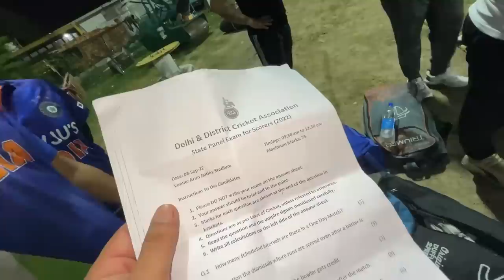Getting back to my Cockpit